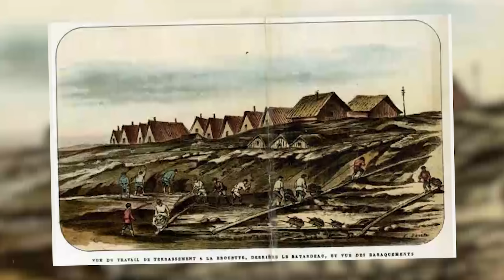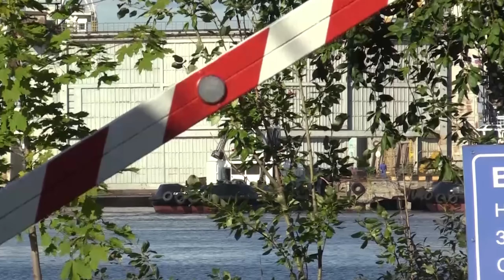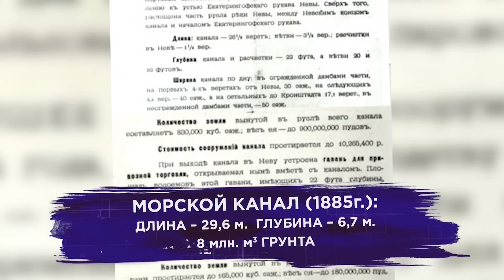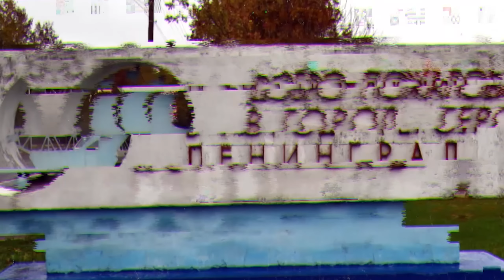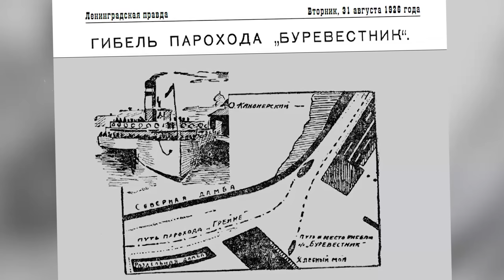Деревня - в центре Питера. Канонерский остров Часть 1 | Другой Петербург. Архив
🔥🔥🔥Теперь мы на Бусти. - доп-материалы, включая карты-маршруты по местам экскурсий! Ну и конечно - новые серии: раньше срока, без рекламы и цензуры.

Канонерский остров. Город в городе. Деревня – в 3 километрах от Садовой улицы.
Для кого-то – жуткое гетто. Для кого-то – таинственный и самый необычный район Петербурга. Для кого-то – Родина во всех смыслах этого слова.

- Дикая природа и жизнь под мостом ЗСД.
- Морская романтика, судоремонтные заводы и мусорные пляжи.
- И главное - жители, знающие каждого островитянина в лицо.

Часть первая: история канонерского острова устами местных старожилов.

❗️ Помощь в развитии канала:  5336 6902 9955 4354 (cбep)

❗️Ещё больше о «Другом Петербурге» и не только – в нашем телеграмме

0:00 – Канонерка – самое парадоксальное место Петербурга
2:00 – петербуржцы или канонерцы? кем ощущают себя старожилы острова
3:08 – причём здесь кошки? Начало истории Канонерки
6:03 – речные трамваи и ледяная переправа в эпоху изоляции острова
8:36 – гастрономические плюсы закрытого режима в советское время
10:02 – первый бомж Канонерского острова
10:46 – есть ли мировые аналоги таких городских анклавов?
12:06 – первый дом Канонерского острова
13:09 – строительный мусор вместо хорошего пляжа. Почему?!
14:27 – канонерская коса – дикая природа внутри мегаполиса
15:52 - история строительства морского канала
18:20 – край света по-петербуржски – канонерская дамба
19:50 – крупные судоходные аварии XX века
22:48 – о чём будет вторая серия

(с) телеканал 78